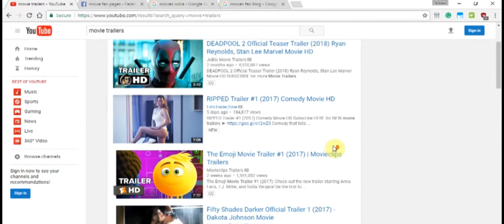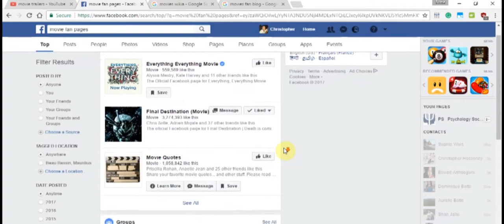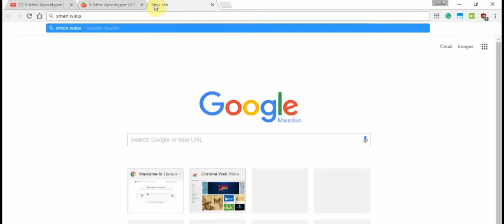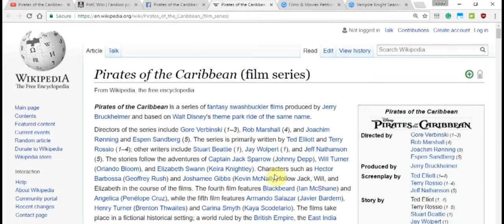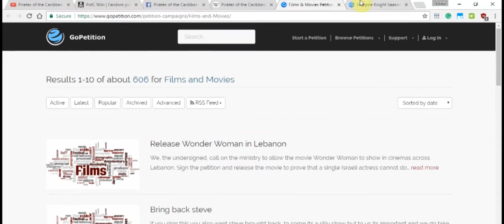Reflective Web Media Creation- My Experience as a Movie Consumer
It was created for the "Web Media" unit.

References
DeMango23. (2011). Book converted in Digital.
Digitization, digitalization and digital transformation: the differences. i-SCOOP.
Groupon Inc. (2017). Tape converted in CD.
Hayes, G. (2010). Media convergence.
Jenkins, H. (2014). Rethinking ‘Rethinking Convergence/Culture’. Cultural Studies, 28(2).
Jenkins, H. (2006). Convergence Culture Where Old and New Media Collide. New York University Press.
picjumbo.com. (2016). Digitisation.
W3layouts. Phone and tablet.
Weefix. (2017). Video tape on laptop showing digitization.